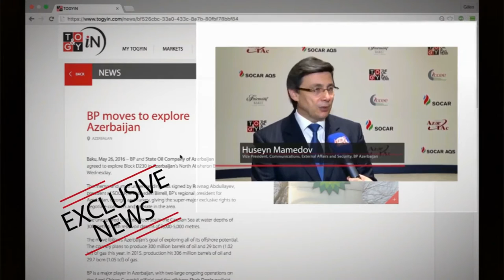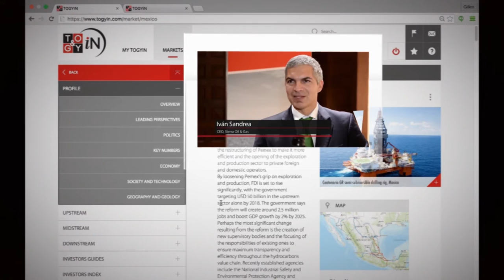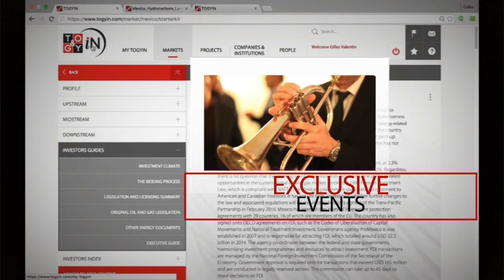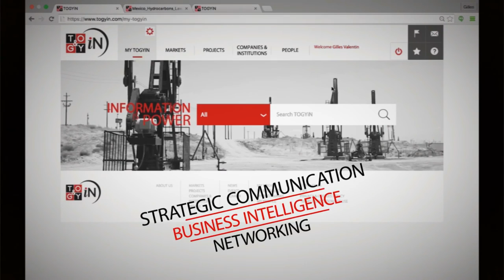TOGYiN Corporate Video